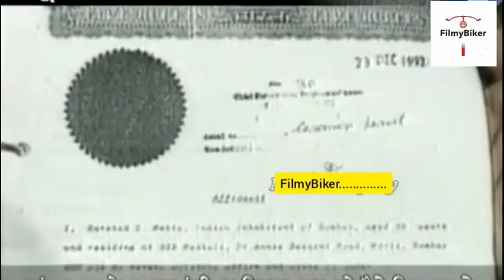original full video Ram jethmalani & harshad mehta scam 1992 press conference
scam 1992 harshad mehta story
the big bull harshad mehta full movie press conference twith lawyer
on pm  with ram jethmalani

पाँच सौ के नकली नोट को कैसे पहचाने? 500 fake note identification | identify 500 original note
इस तरह से दमानी ने हर्षद मेहता को हराया था | how radhakrishna damani won over harshad mehta
राकेश झुनझूनवाला के 300 करोड घर की चर्चा हर तरफ | big bull rakesh jhunjhunwala new house mumbai
90 रूपए की नौकरी से 3000 करोड के मालिक बनने का सफर balaji wafers chandubhai virani success story
इस तरह से parachute hair oil company ने अपना करोडो का टॅक्स बचाया | marico parachute tax case
ratan tata ने जिस young दोस्त के हात से birthday का cupcake खाया था shantanu naidu | assistant
अमेरिका की बडी कंपनीओ को चलानेवाले भारतीय | indian ceo in usa| ceos in America companies salary
फल बेचनेवालेने कैसे 32 हजार करोड का घोटाला किया? abdul karim telgi stamp paper scam | telgi scam
राकेश झुनझुनवाला ने हर्षद मेहता,केतन पारेख के बारे मे क्या कहा rakesh jhunjhunwala on harshad mehta
भारतीय एंबेसडर कार के दिवाने जर्मनी के राजदूत की कहानी German ambassador love for indian car
सिर्फ एक प्रवासी के लिए हवाई जहाज उडां  bhavesh javeri Dubai story | Emirates flight mumbai to dubai
जब प्रधानमंत्री नरेंद्र मोदी ने अफसर को 20 साल पहले की बात याद दिलाई | PM narendra modi latest